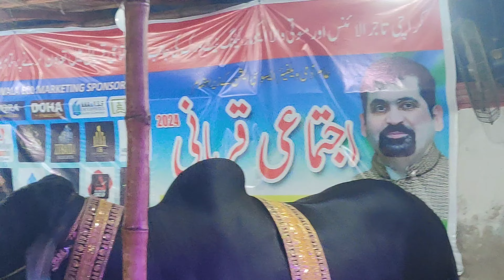Ab Qurbani Karna Hua Asan|Ayaz Memon Ke Janib Se 100 Ruppe Ka Bakra Ka Elan|Sasta Qurbani Ka Janwar